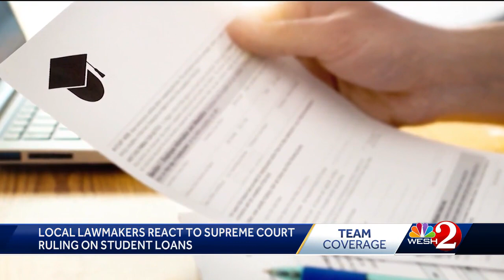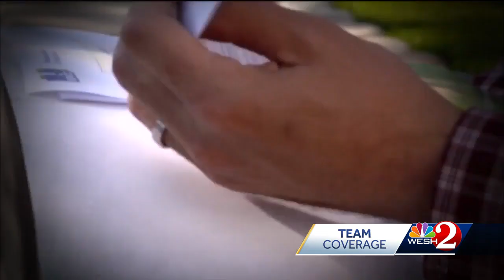Florida lawmakers react after Supreme Court rejects Biden's student loan debt relief plan